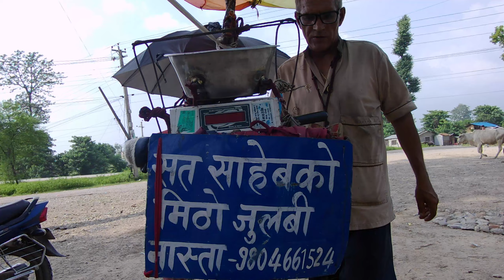साइकिलमै जलेबी को व्यापार || Business of Jalebi on bicycle || Herne sanchar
नमस्कार ! सूचना, समाचार र मनोरन्जनको सच्चा पहरेदार हेर्ने संचार !
सम्पर्कका लागि ९८२४६६५७७४